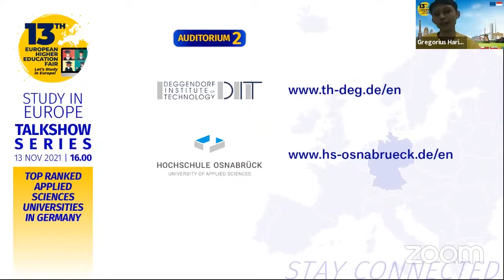Top Ranked Applied Sciences Universities in Germany | EHEF Indonesia 2021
Studying in Germany does not mean you should only consider the big cities. Universities in the smaller cities also offer high standards of education for international students. We have the representatives of Deggendorf Institute of Technology and Osnabrück University of Applied Science to elaborate all the details for you in this session!

- What is the advantage of studying in smaller cities in Germany than in the big cities like Berlin or Hamburg?
- What is the difference between university and university of applied sciences or hochschule?
- How do universities select the prospective students to be admitted?
- Do international students need to attend studienkolleg to study in Germany?
- Is studying in German universities free?
- How much is the living cost as international students in Germany?
- As an international student in Germany, do we have the opportunity to get a part-time job?